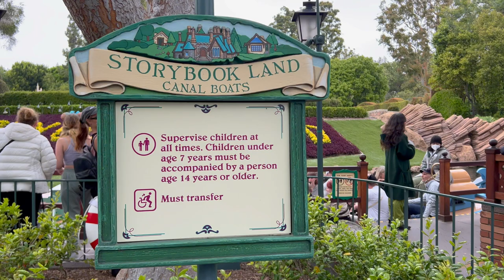[NEW] Storybook Land Canal Boats - FULL RIDE POV, Disneyland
The Storybook Land Canal Boats at Disneyland has been updated with a new attraction! In this video, we take a ride through some of the most iconic Disney scenes.

Information on the ride:
The Storybook Land Canal Boats ride is a slow-moving boat ride that takes guests on a tour of some of Disney's most iconic animated films.

The ride was first opened in 1955 and has been updated several times over the years.

The most recent update, which was completed in 2022, added a new scene based on the Disney movie Frozen.

The Frozen scene features a number of iconic locations from the movie, including Arendelle Castle, the North Mountain, and the Ice Palace.

The ride is a great way to experience some of Disney's most beloved animated films and is sure to be a hit with guests of all ages.

Social Media